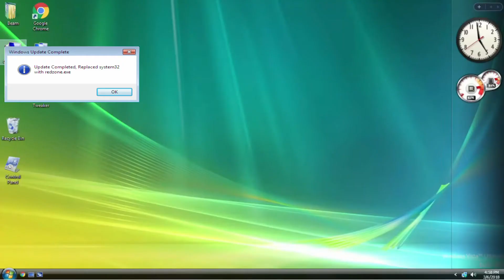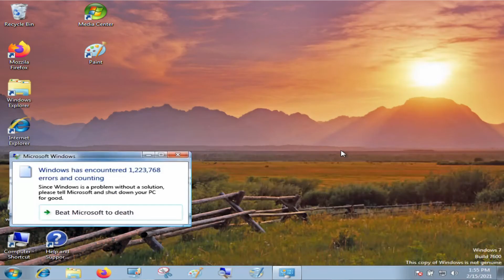My computer got infected with Redzone.exe (fake virus)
My computer got infected...
(Make sure to turn on the subtitles)
Credit to anyone who owns content in this video.

Video made using Microsoft Powerpoint